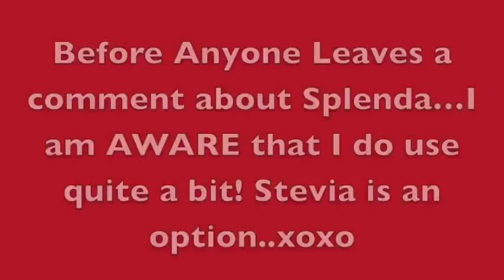Starbucks Calorie Cutting Secret Bareminerals Ready Eyeshadow Palette Look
For years I have ten taking recipes and changing ingredients due to dietary needs. Some clients I worked with hair dairy ,gluten ,soy etc. intolerances. This often mad it tough to help them lose weight for a photo shoot or to nurse a baby with allergies. I started taking recipes and switched around amounts of products and sometimes realized that the end result was the same with or with out even a whole stick of butter. This video shows ways to change sugar content or maybe you never thought that the restaurant would do a special request. More and more are these days. I drink these recipes all the time and I am in the middle of writing a cook book but my friends kept begging me to start doing these videos. Let me know if this is something you would like to see more often as Starbucks is not my only recipe palace. Also, I was going to do a review of the NEW BareMinerals Palette...but time was running long. THis palette is amazing! I can't wait to do a review and a look for you. I hope you had a great Holiday and please keep up with the ideas...I have a few fun ones on the way!
SHerimorgan100